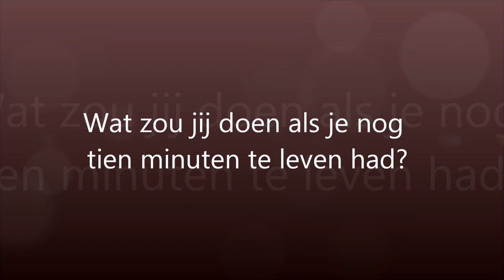Wat zou jij doen als je nog 10 minuten te leven hebt? - Zapp Echt Gebeurd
De lastige vraag over wat jij zou doen als je nog 10 minuten te leven hebt beantwoord door leerlingen van mijn school: het Bonhoeffer College .